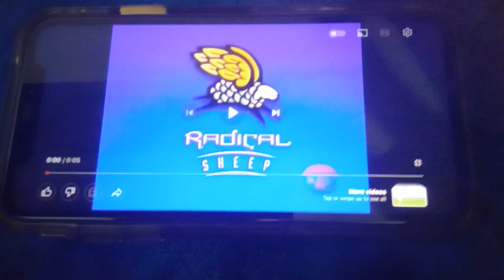Radical Sheep Productions/Treehouse/Amity Entertainment (2006)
From The Big Comfy Couch on PBS Kids